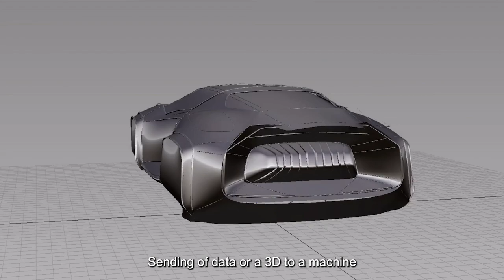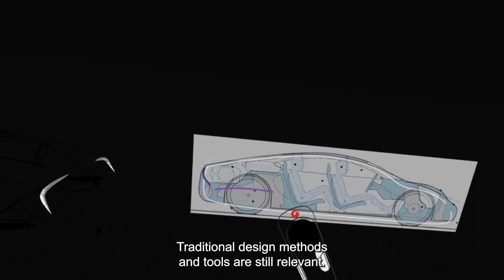3D sketching: a digital touch to every drawing | Renault Group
As is the case with film, video games, and landscape mapping, the past few decades has seen the automotive industry incorporate more technological advancements in 3D modelling to bring its projects to life. Nowadays, before a car can be sent to the production line, it must first be born in a 3D world. This mission is entrusted to designers, whose set of digital tools is constantly growing. One such tool involves 3D sketching – revolutionary technology that allows designers to draw with neither pencil nor drawing board. Welcome to the future!